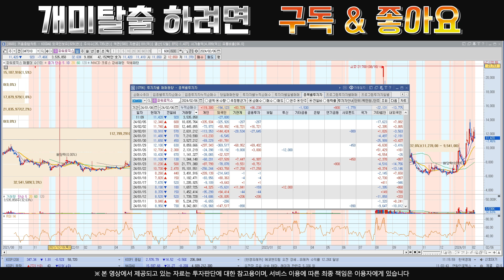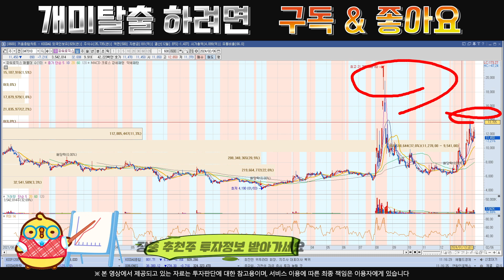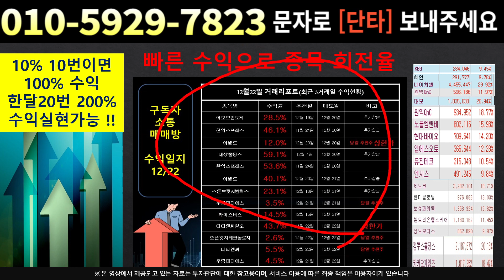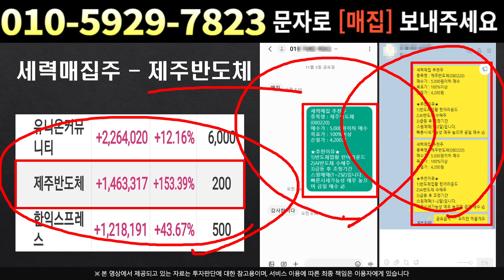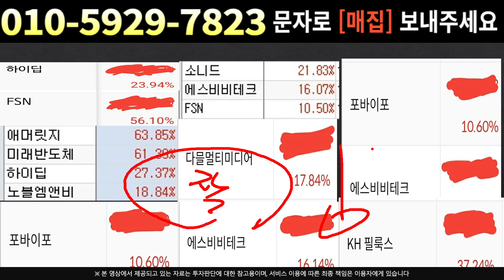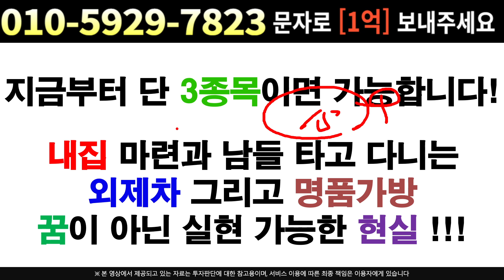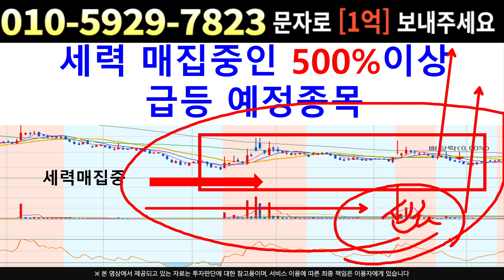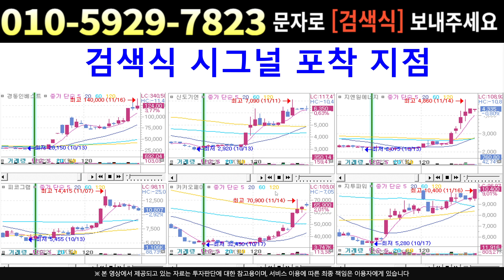[주식]파워로직스 - 다음주 역대급 상승예정 악질 쓰레기세력 나간다